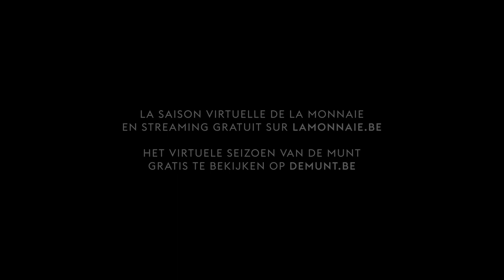The Virtual Season | La Monnaie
Music may not be strong enough to heal the body, but at least it can soothe the soul. That’s why we present seven recent opera productions, available for free streaming on our website. Enjoy our virtual season, and stay safe!